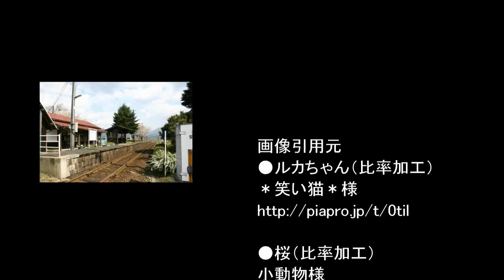【オリジナル楽曲】若桜があるから【VOCALOID】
【第１弾ｃ／ｗ】鳥取県を走る若桜鉄道若桜線の駅名を抜粋してオリジナル楽曲を作りました。
歌うのはお馴染みの面々です。
作詞も作曲も初めてなので平凡な作品となりましたが、素人のやることですのでお許しを。

●ルカちゃん（比率加工）
＊笑い猫＊様
●桜（比率加工）
小動物様
●コラッ　何見てるの？（比率加工／動画加工）
のほほ様
●どうしてかな （比率加工）
あっこっこ様
●みなとこうべ海上花火大会（神戸花火大会）と神戸メリケンパークの夜景/合成写真（比率加工／合成加工）
神戸観光壁紙写真集
●「どう？私綺麗でしょ？」 （比率加工／合成加工）
夏目時雨゜様
●Hyonosen01s1600.jpg（比率加工）
663highland様
● (non title)（比率加工）
かっく様
●ルカさん（比率加工）
伊佐様
●「また来年に・・・」 （比率加工）
柊蒼恋様
●いつか「よかった」と思える日が来るから（比率加工）
つーこ様
●笑顔（比率加工）
玲愛様